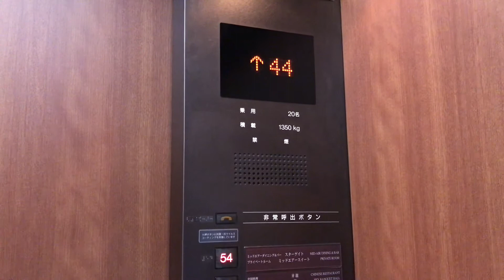超高層ホテルのエレベーター B１階～54階へ